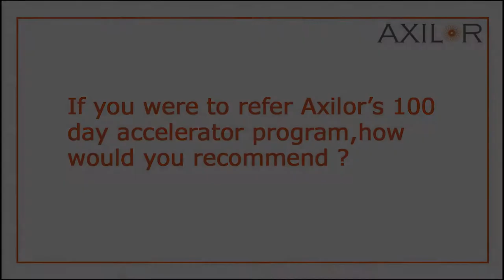Multibhashi: Why Join Axilor's 100 Day Accelerator Program? Hear from a Summer 2017 Batch Startup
With an average session length of more than 9 mins on the app, Multibhashi makes the experience of acquiring a new language highly realistic with audios recorded by native speakers and simulation of real life situations.

About Axilor Ventures:

Axilor Ventures is a platform for supporting early stage startups. Through its accelerator and seed fund programs, it helps early stage startups improve their odds of success. It was founded by some of the iconic entrepreneurs and business leaders, which include Kris Gopalakrishnan, S D Shibulal, Professor Tarun Khanna, Srinath Batni and Ganapathy Venugopal. In the last two years, it has supported more than 80+ startups, made 25 investments and has an active Alumni network of 120+ founders.